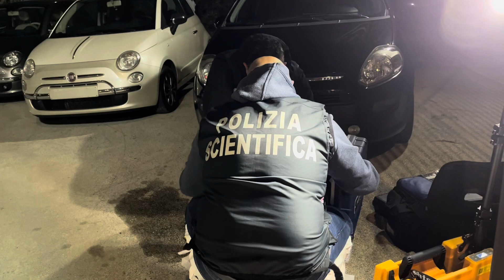Omicidio Roberto Di Falco: gli indagati accusano Lillo Zambuto